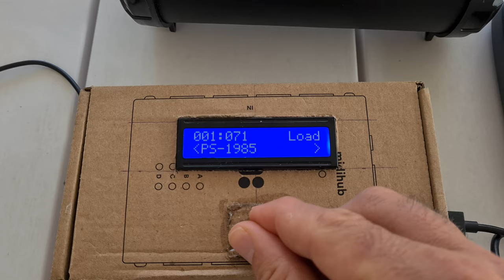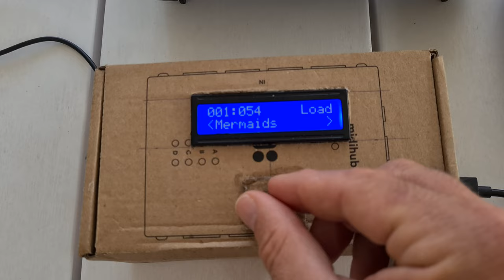Minidexed - a Raspberry Pi MIDI synth v0.1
It's time to return to my LEGO band but I need a synth for some of the MIDI instruments (like the laser harp and the trumpet). Found a nice open source project that implements the Yamaha DX7 in a Raspberry Pi - in fact 8 synths in the same Rpi so I can support to 8 different LEGO instruments!